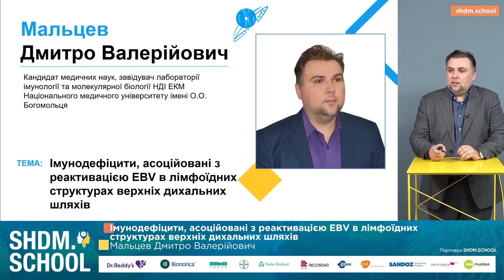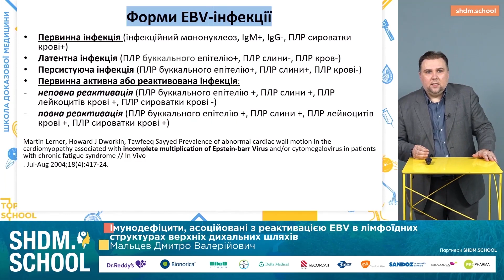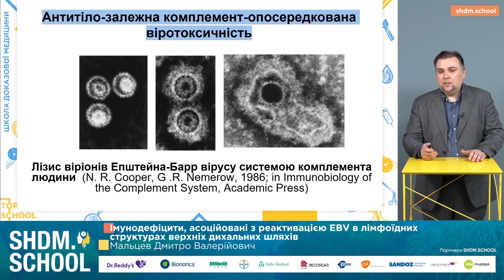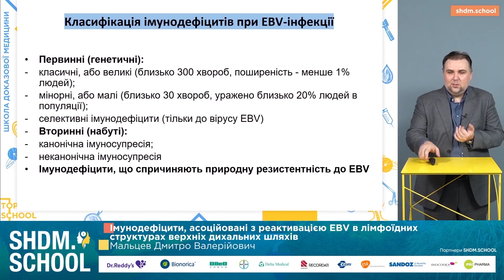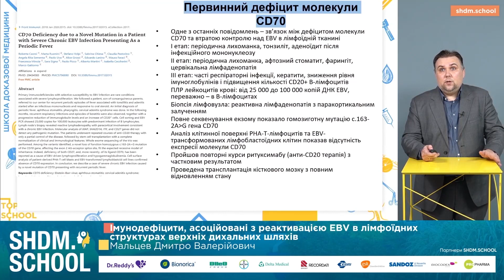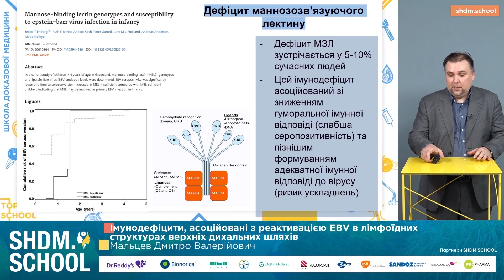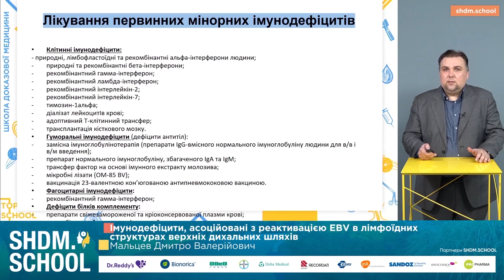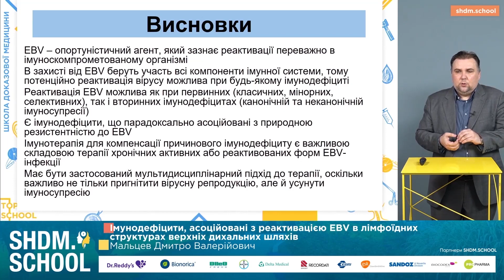Імунодефіцити, асоційовані з реактивацією EBV у лімфоїдних структурах ВДШ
Форми EBV-інфекції. Ефекторні ланки імунної відповіді до EBV. Антитілозалежна комплементопосередкована віротоксичність. Спонтанна клітинноопосередкована цитотоксичність (СКОЦ). Антитілозалежна клітинноопосередкована цитотоксичність (АЗКОЦ).
Специфічна імунна клітинноопосередкована цитотоксичність (СІКОЦ).
Причини реактивації вірусу із латентного стану. Класифікація імунодефіцитів при EBV-інфекції. Природна резистентність до EBV. Селективні імунодефіцити до EBV. Первинний дефіцит молекули CD70. Класичні первинні імунодефіцити. Класифікація первинних мінорних імунодефіцитів людини (20% популяції) та їх лікування. Роль NK-клітин у контролі EBV у лімфоїдній тканині мигдаликів. Систематичний огляд проблеми дефіциту маннозозв'язуючого лектину. Вторинні імунодефіцити. Опис реактивації EBV в імунокомпетентних осіб.  Систематичний огляд проблеми розвитку реактивованих герпесвірусних інфекцій в імунокомпетентних осіб.

Коментує лікар-імунолог, к.мед. н. Мальцев Дмитро Валерійович.

Формы EBV-инфекции. Эффекторные звенья иммунного ответа к EBV. Антителозависимая комплементопосредованная виротоксичность. Спонтанная клеточноопосредованная цитотоксичность. Антителозависимая клеточноопосредованная цитотоксичность.
Специфическая иммунная клеточноопосредованная цитотоксичность. Причины реактивации вируса из латентного состояния. Классификация иммунодефицитов при EBV-инфекции. Естественная резистентность к EBV. Селективные иммунодефициты к EBV. Первичный дефицит молекулы CD70. Классические первичные иммунодефициты. Классификация первичных минорных иммунодефицитов человека (20% популяции) и их лечение. Роль NK-клеток в контроле EBV в лимфоидной ткани миндалин. Систематический обзор проблемы дефицита маннозосвязывающего лектина. Вторичные иммунодефициты. Описание реактивации EBV в иммунокомпетентных лиц. Систематический обзор проблемы развития реактивированных герпесвирусных инфекций в иммунокомпетентных лиц.

Комментирует врач-иммунолог, к.мед. н. Мальцев Дмитрий Валерьевич.